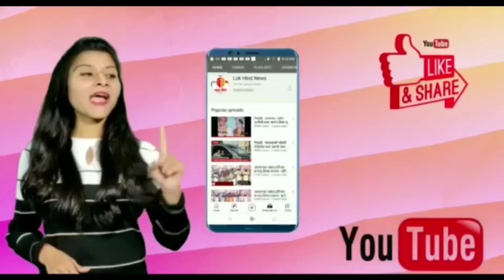डोंबिवली मध्ये अतीधोकादायक बिल्डिंग वर कारवाई!